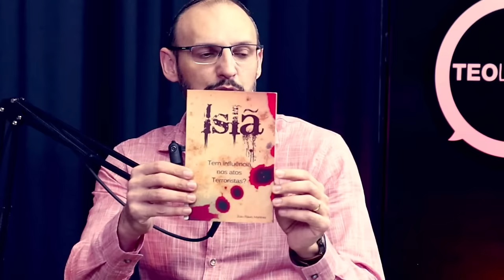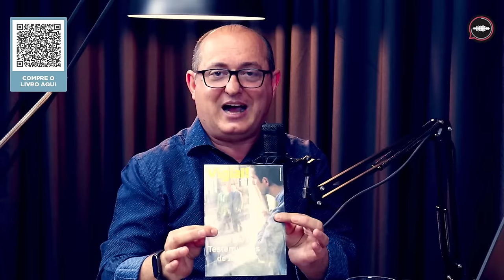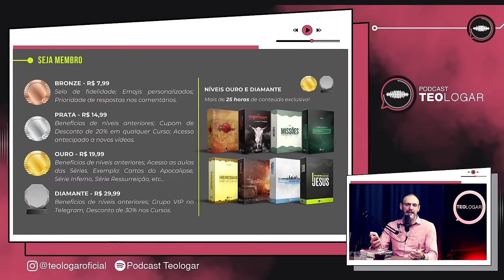SEITAS E HERESIAS | João Flávio Martinez | #12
📖 PARA RECEBER OS PDF'S- GRATUITOS ENTRE EM CONTATO

CRONOGRAMA DO PODCAST

00:00 - Abertura
05:06 - Apresentações
12:47 - Islamismo
18:19 - Processos João Flávio e Islamismo
25:52 - Receba os PDF's gratuitamente
26:54 - Imortalidade de alma
30:45 - IURD
40:53 - Promoção Curso de Apologética
44:00 - Céu e Inferno
51:02 - Desmascarando a idolatria
56:13 - Testemunhas de Jeová e Revista Vigiai
1:01:20 - Sabatismo a luz da Bíblia
1:03:41 - Adventismo
1:22:39 - Calvinismo
1:33:33 - Perguntas e Respostas